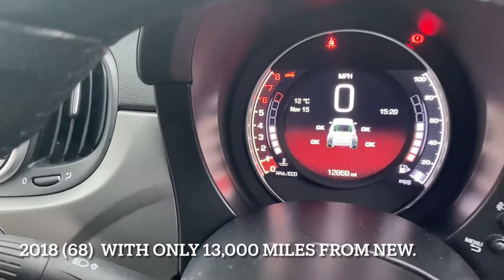promotional video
Abarth 595 1.4 T-Jet Turismo.

Now available at Thorobred Cars.